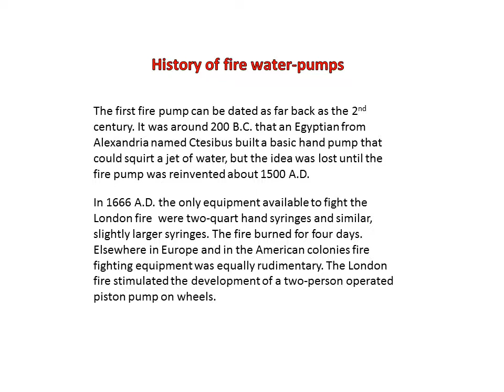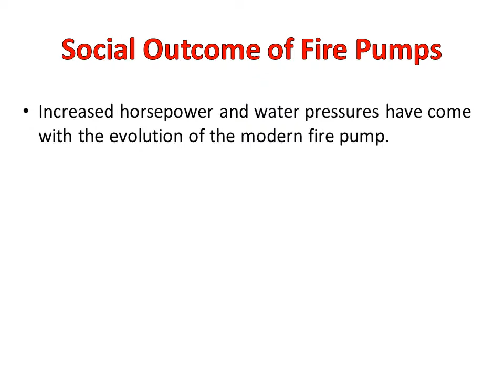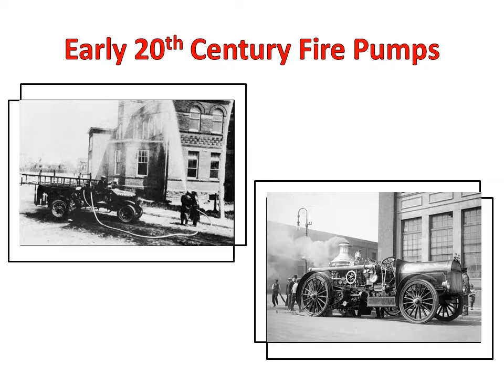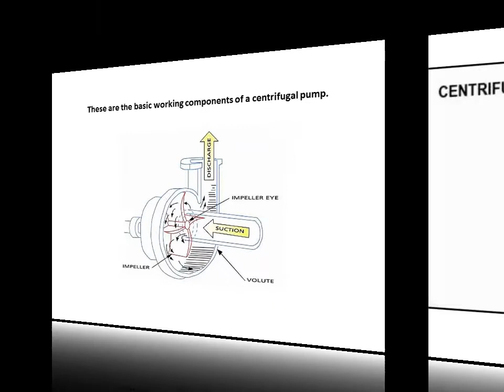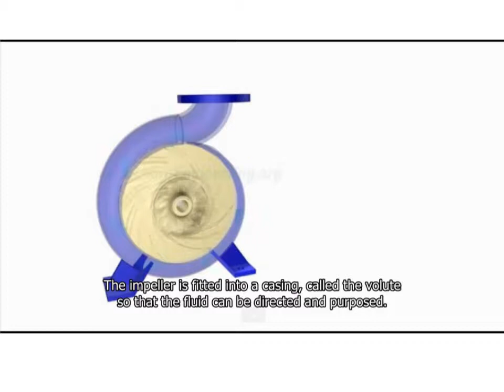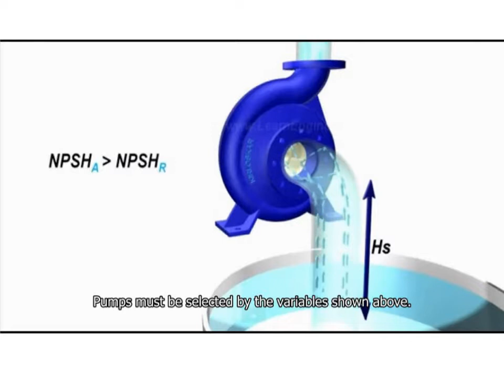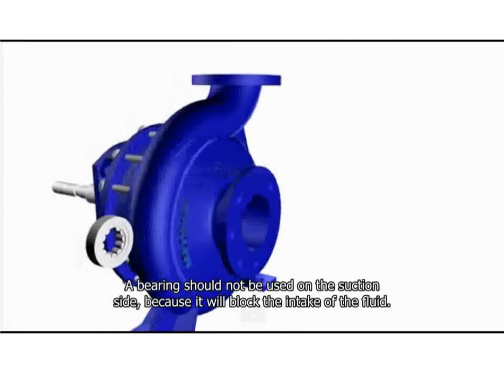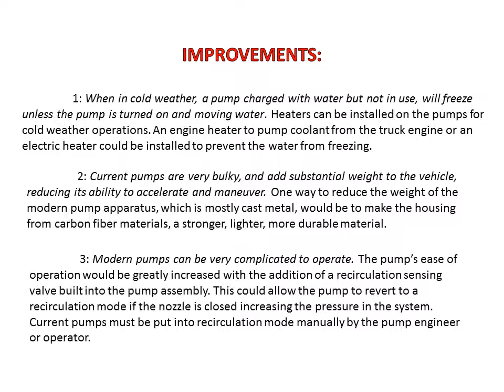Water pumps in Fire Engines